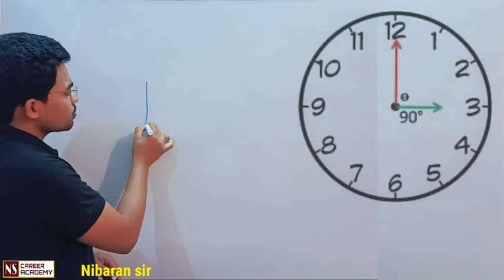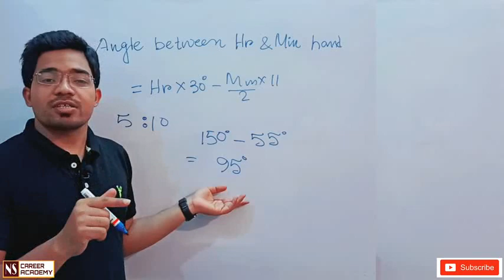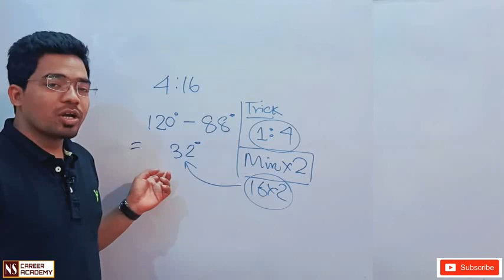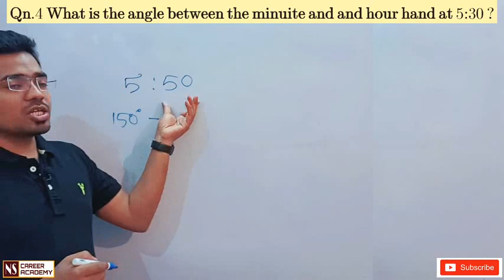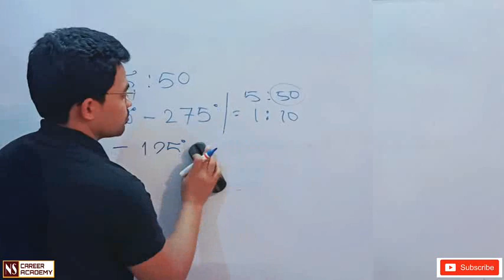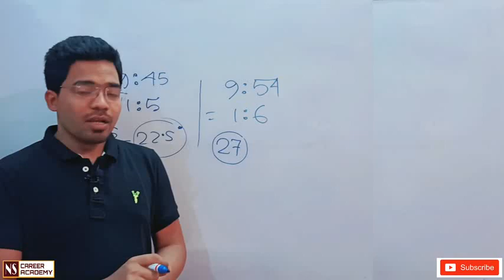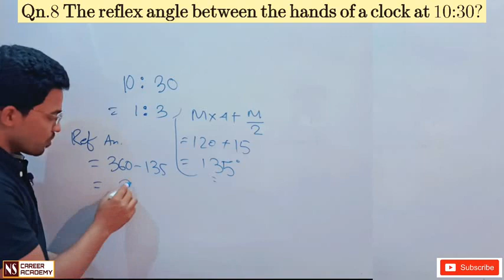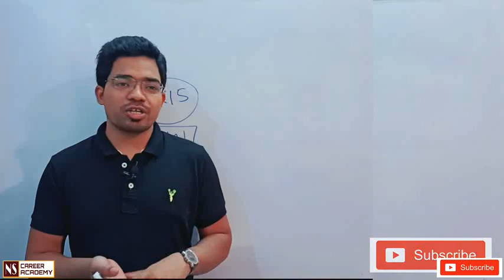Clock Reasoning Tricks|Clock Reasoning tricks in Bengali |Clock reasoning for wbcs,ssc cgl,railway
Clock Reasoning Tricks,  Reasoning tricks in Bengali, Clock reasoning for wbcs,ssc cgl,railway.
Hi, welcome to NS career Academy. In this video I have discussed about the important short tricks of clock and basic concept of clock.
syllogism part 1:

keywords of this content:
1. clock reasoning tricks
2. reasoning tricks in Bengali
3. clock reasoning tricks
4. clock reasoning for WBCS
5. clock reasoning for SSC CGL/chsl/railway
6. clock reasoning with tricks
7. shortcut clock reasoning
8. clock math shortcut for all competitive exams